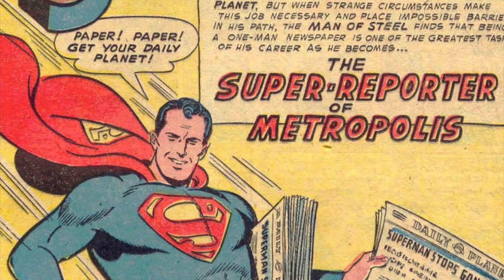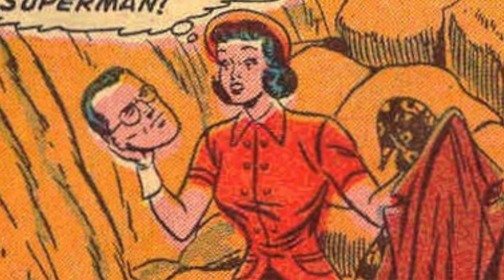Superman Comic A Day 448: The Judge's Order (Superman 82 Vol. 1 Part 3)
One Comic a Day summarizes and reviews Superman 83 Vol. 1 Part 3 The Super Reporter of Metropolis

Superman has to get a new issue of the Daily Planet out?